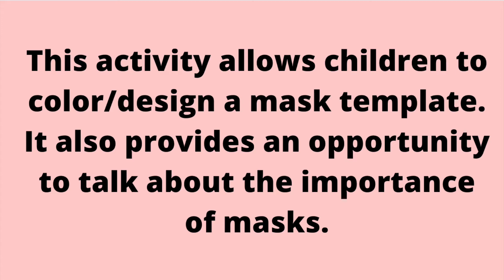WELLNESS - Let's Talk About Masks!😷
Wearing masks is becoming the accepted norm for everyday when out and about to help stop the spread of COVID-19. This fun mask coloring art for kids is a light-hearted way to talk to them about a serious matter, especially if they are feeling anxious about wearing masks. 😃
Try this activity at home! Download and print out the free printable templates and follow along with the video.